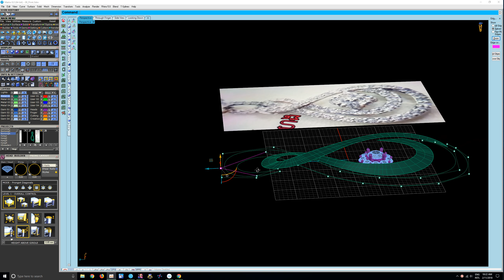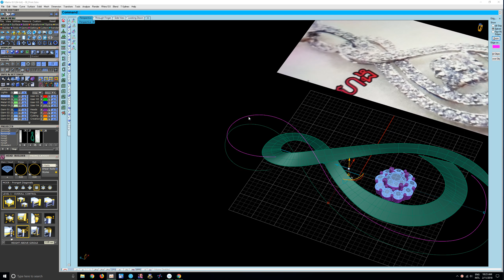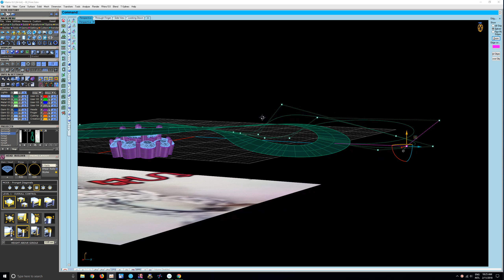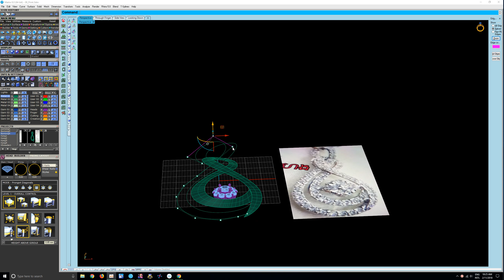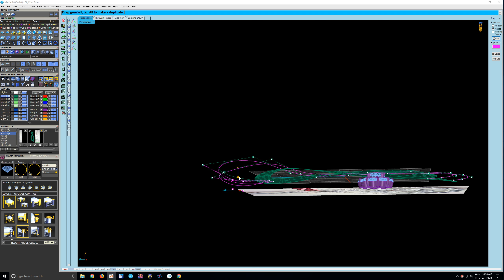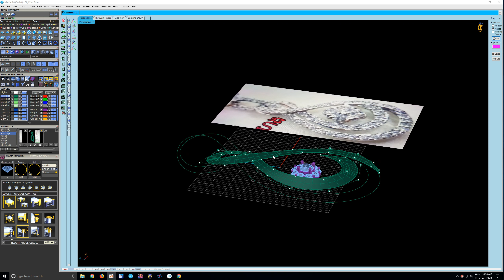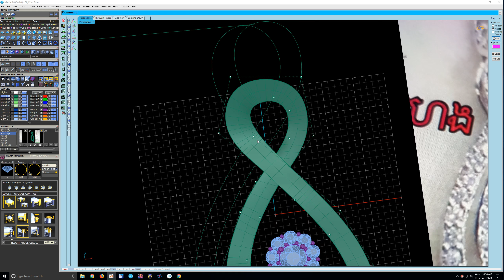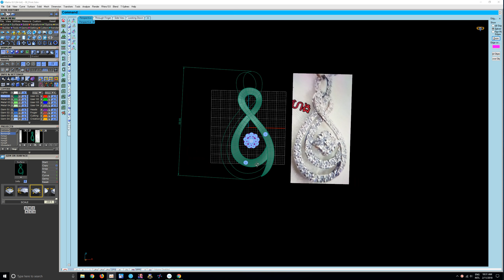How to make 3D gemvision jewelry design matrix 8